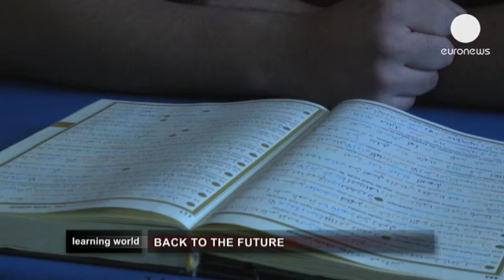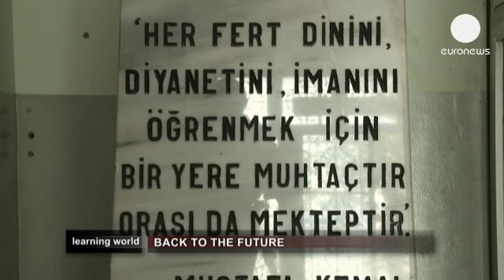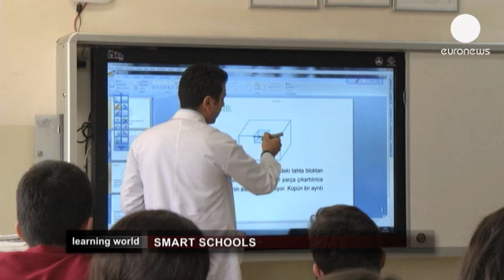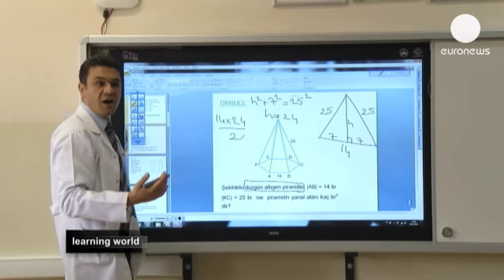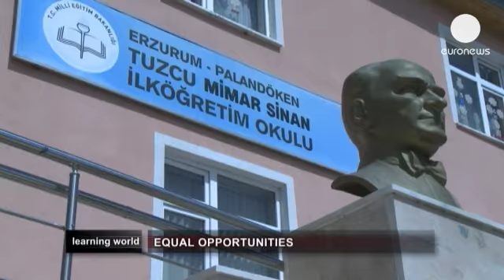Turkey: bridging cultures - learningworld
Reflecting a wider debate about Turkey's identity and the role that religion should play in public life, there is controversy over the increasing number of children now going to Islamic schools.

Turkey is a secular state although most people who live there are Muslim. The national education system is also secular but there have always also been privately run Islamic schools. Until last year however, it was harder to get into university from an Islamic school than from a state one. But now that new laws have levelled the playing field, Islamic schools have become more popular.

The number of religious schools in Turkey is increasing all the time, but some people are asking questions about the role of religion in education, and the goals of some of these religious schools.

Islamic schools are single sex, and as well as studying the Koran, pupils also study all the other subjects on a secular school curriculum.

But whether Islamic schools are simply a way of preserving cultural traditions, or whether they have another agenda remains a topic of debate. Meanwhile, educationalists point out that improving teacher training and education generally is the highest priority.

*Smart schools*

The Faith Project was launched last year in order to help get more technology into Turkey's state education system - which was ranked 32nd out of 34 OECD countries and in which around 40 percent of 15-year-olds lack basic numeracy skills. So far around 12,800 tablets have been distributed to around 52 schools across the country.

The project represents the largest single allocation of resources to education in the history of modern Turkey. In 323 secondary schools, 10,000 smart boards have been installed in classrooms. Tablet PCs are also being tested. In the end, there will be tablets in 570,000 classrooms in 42,000 schools all over Turkey.

*Gender questions*

In many remote village in eastern Turkey education is still seen as more important for boys than for girls. There is often only one primary school in the village and because the government has now made education compulsory until the age of 12 most children attend. But only around two thirds of girls go to secondary schools.

An NGO called 'Dad Send Me to School' has started a campaign which includes building a dormitory near high schools to help girls who live far away. The NGO also provides scholarships to help poor families with school fees. So far, 10,500 girls receive scholarships and 12 new schools have been built.

But education is only the start. Once qualified, finding a job still remains a challenge for many women in Turkey.